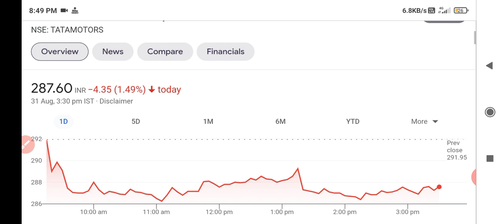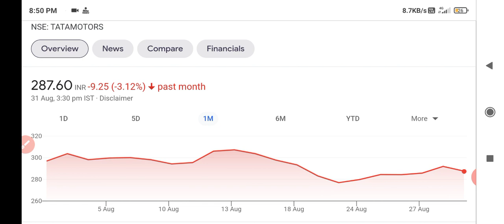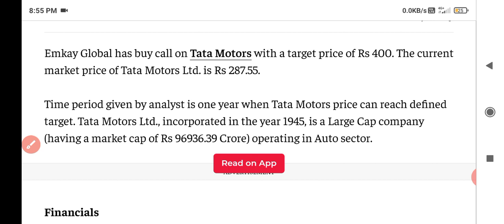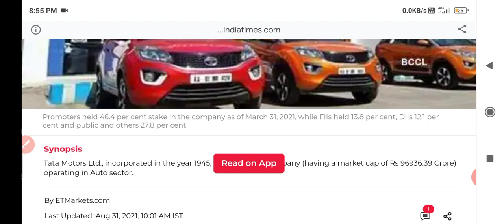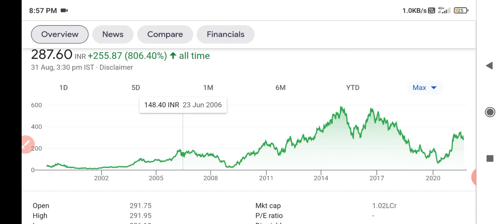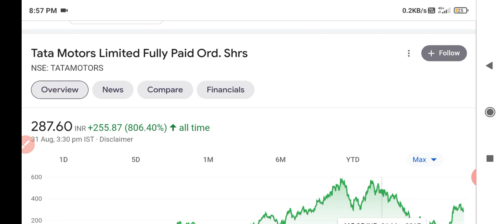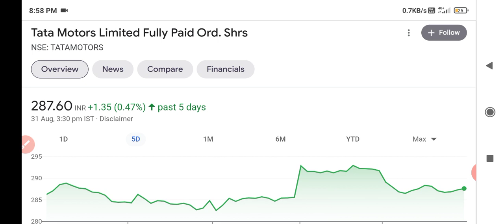TATA MOTORS SHARE NEWS TODAY | TATA MOTORS SHARE TARGET | TATA MOTORS SHARE LATEST NEWS